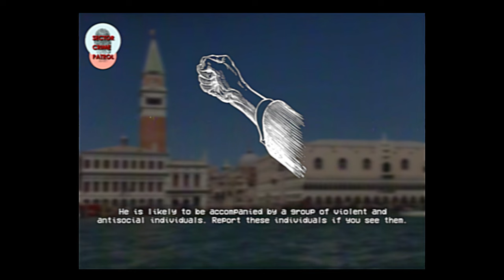AVOID HIS TOUCH! - SCP-049 EAS Scenario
"SCP-049" by Gabriel Jade, rewritten by djkaktus & Gabriel Jade, from the SCP Wiki.